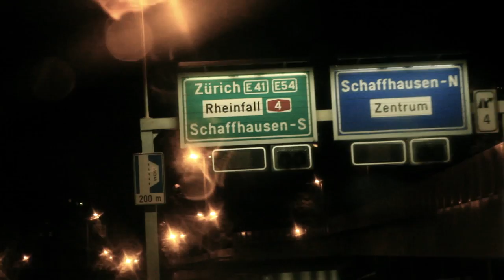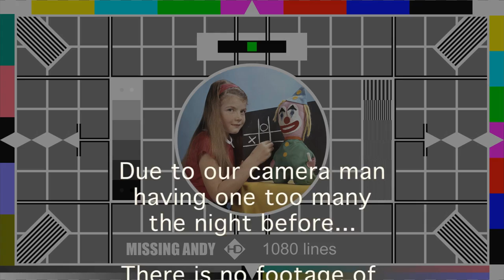Missing Andy - European Tour pt 5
Missing Andy hit Zurich - Switzerland for another gig from their European tour but find themselves shacked up next to a strange place.